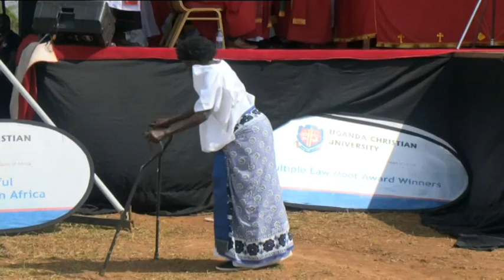Importance of Janani Luwum Day